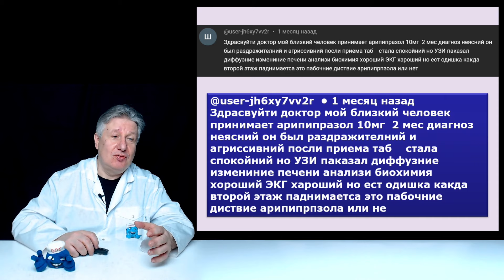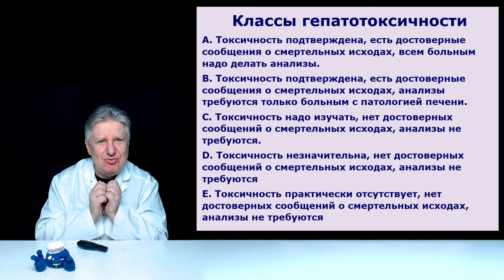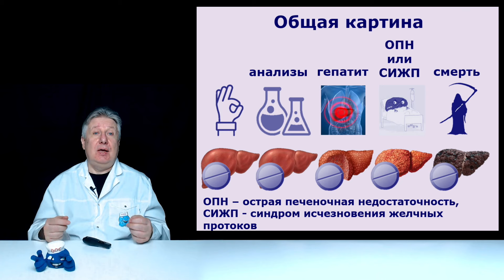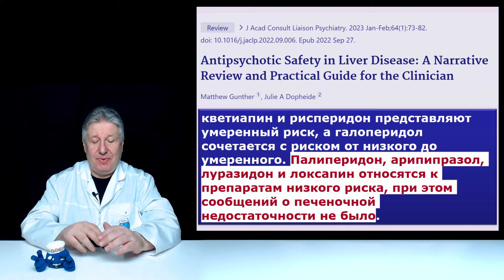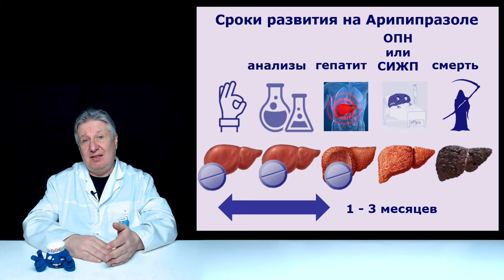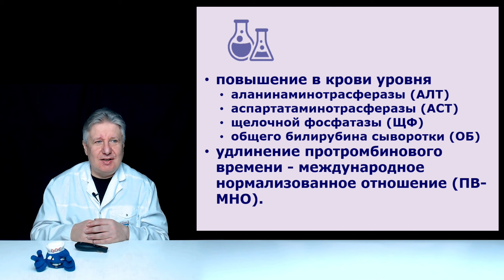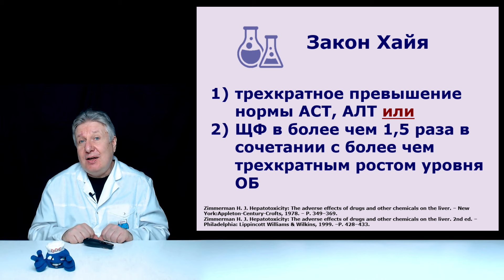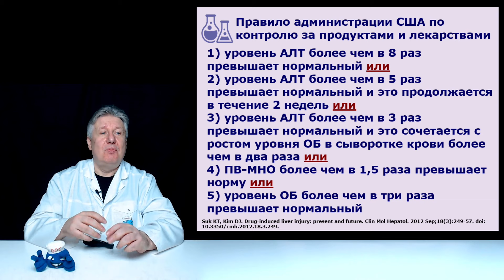Арипипразол и печень.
Возобновляем нашу тему о влиянии различных препаратов на печень. Разбираем конкретный случай. Как беречься? На что обращать внимание?